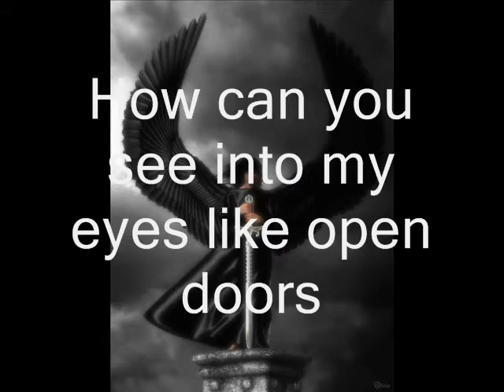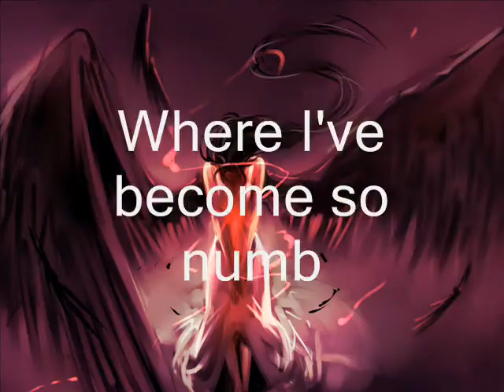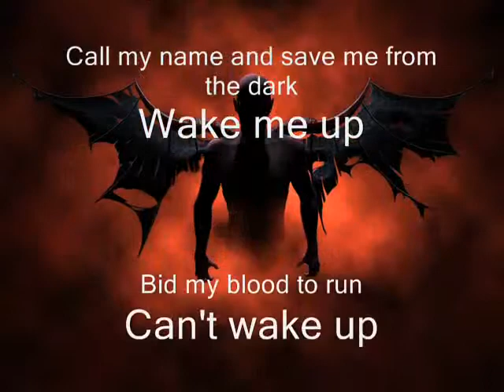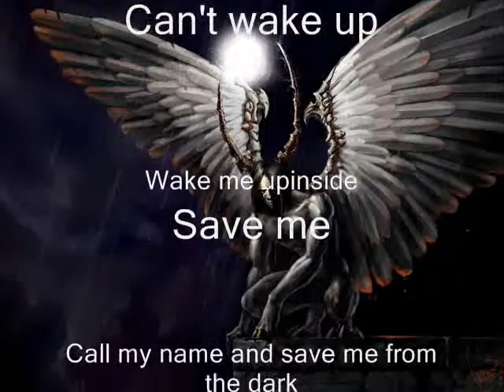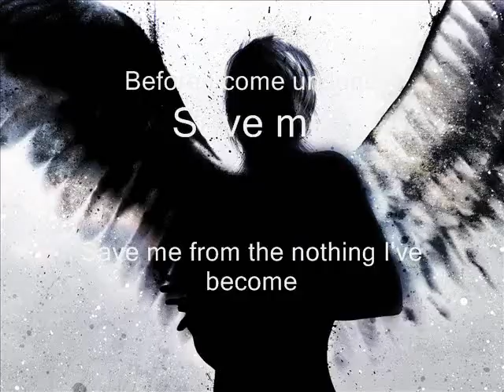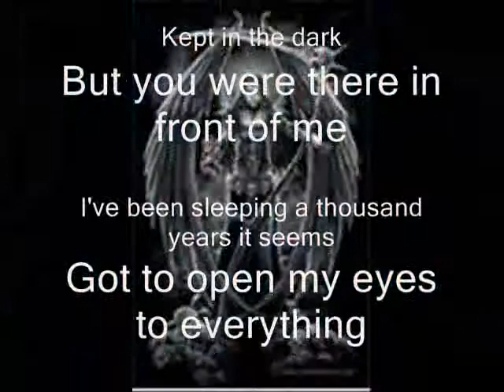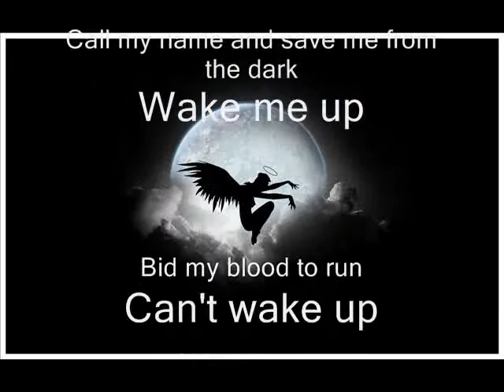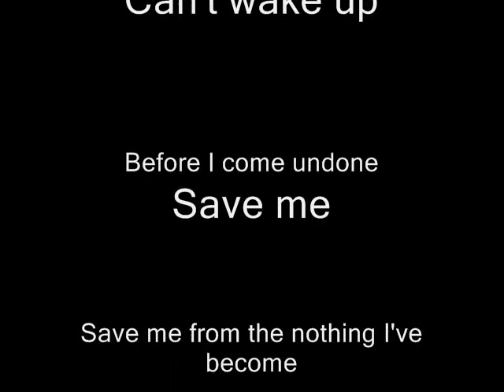Bring Me To Life Lyrics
I asked a friend to pick a song for me, and he gave me this. It was a nice challenge, getting the lyrics nailed just right. But I think I did it. Enjoy!